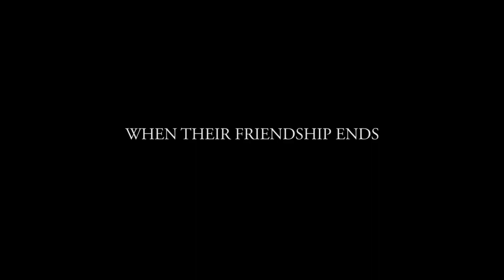Harry Potter PREQUEL - The Greater Good - Official Trailer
Full movie releases online December 2nd

Based on a story told in "Harry Potter and the Deathly Hallows", it is the tragedy of the Dumbledore family. Young Albus Dumbledore maintained a close friendship with a dangerous wizard called Grindelwald. When their plans for world domination came apart in the name of family, a duel sparked that would change the course of all their lives forever.

Starring Josh Brodis, Chistopher Cramer, Colin Goodridge, and Kari Christopher.

Coming soon!

This film is a not-for-profit fan film only. All materials are property of J.K. Rowling and Warner Bros films.